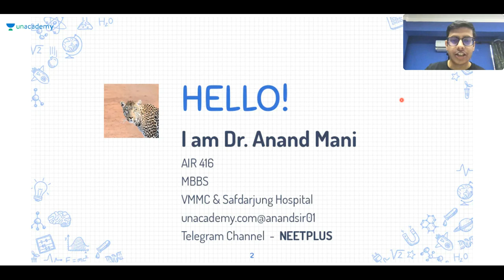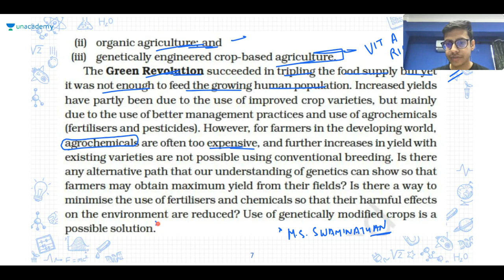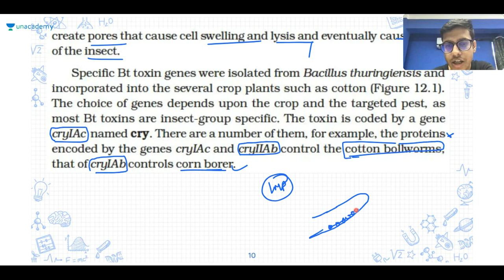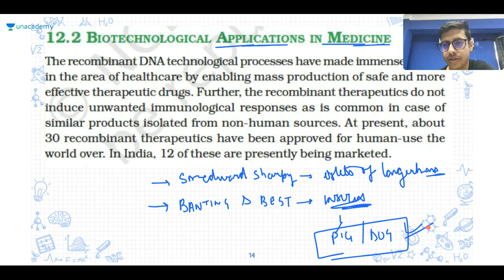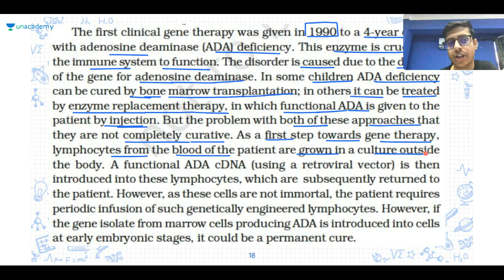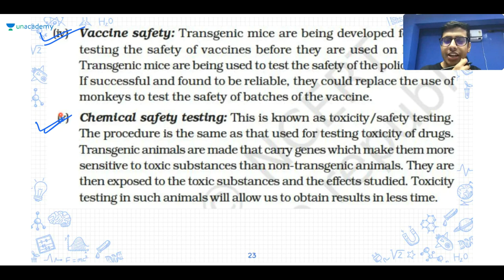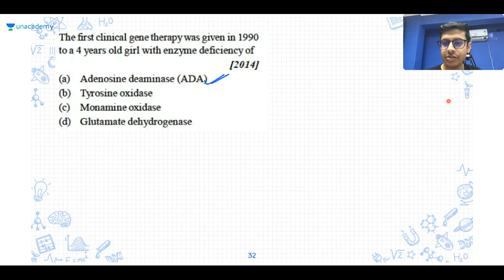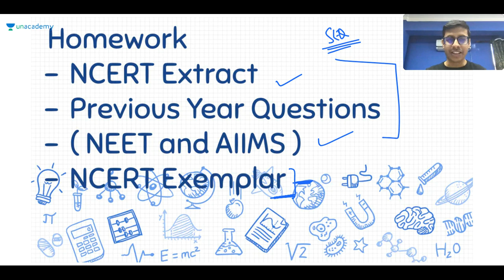One Shot Revision Crash Course | Biotechnology and Its Applications | NEET 2020 | Day 6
This lesson starts with a discussion on "Biotechnology and Its Applications" for NEET 2020 Exam. Dr. Anand Mani shares his various preparation strategies along with examples that will help you to crack the exam.

Dr. Anand Mani and other top educators are teaching live on Unacademy.

Unacademy Subscription Benefits:

1. Learn from your favorite teacher
2. Dedicated DOUBT sessions
3. One Subscription, Unlimited Access
4. Real-time interaction with Teachers
5. You can ask doubts in a live class
6. Limited students
7. Download the videos & watch offline